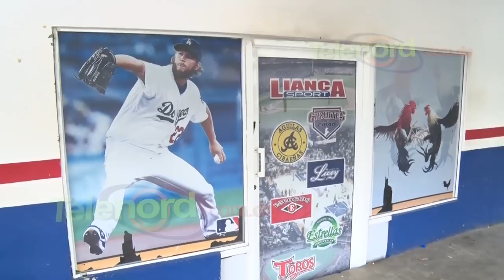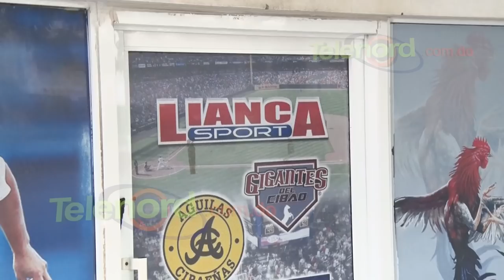Roban en banca de lotería ubicada a pocos metros de cuartel en Jaya.